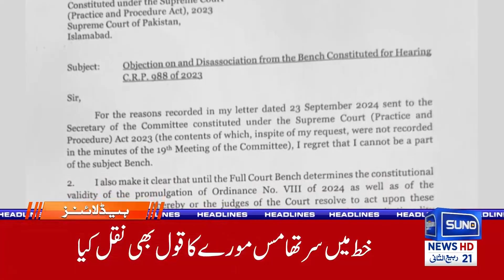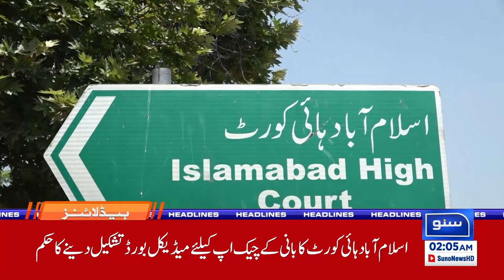Justice Mansoor Ali Shah's Refusal To Sit On Constitutional Bench |2AM News Headlines | 25 Oct 24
Justice Mansoor Ali Shah's recent decision to decline sitting on a constitutional bench has made headlines. This move has sparked discussions about its implications for the judiciary and ongoing cases. Would you like to know more about the context or details surrounding this decision?